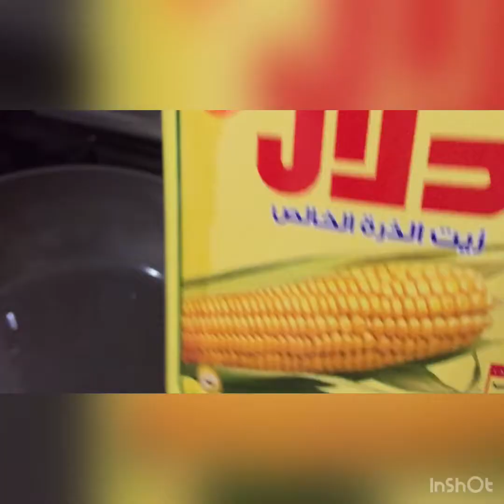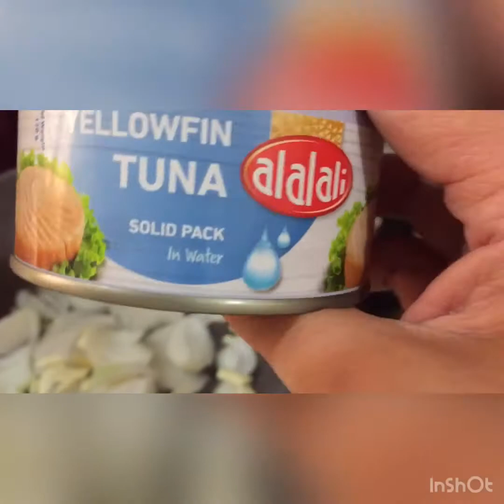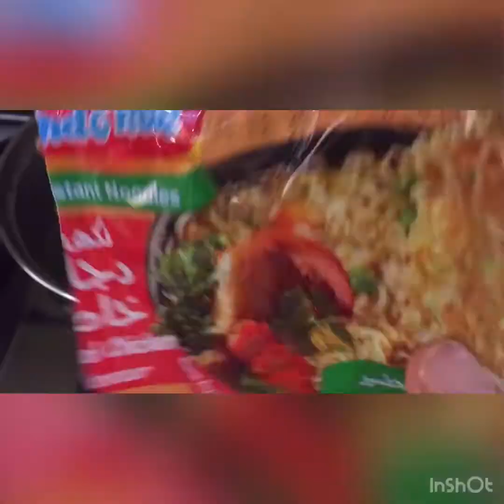simple and easy recipe for breakfast with my alaga /sautedeggwithtomatoeunion tunawithsaluyot/